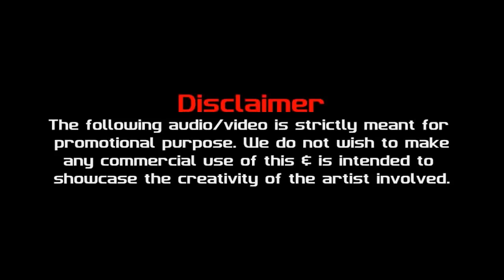Falak Shabir Mashup | DJ Ritika Laufeia | FULL VIDEO 2015